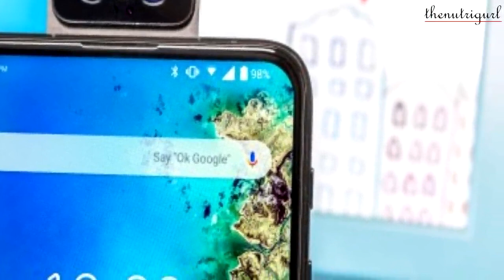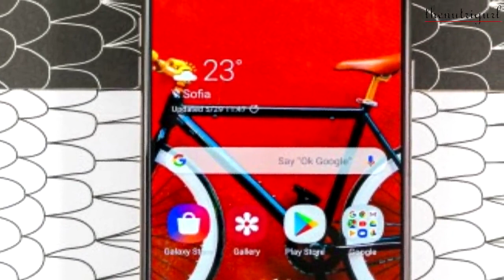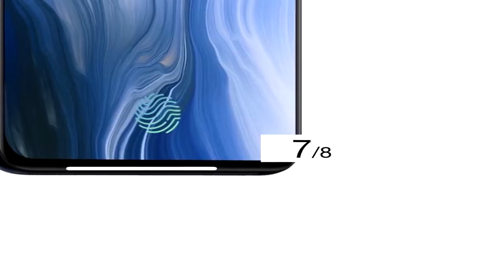Upcoming Phones June 2019